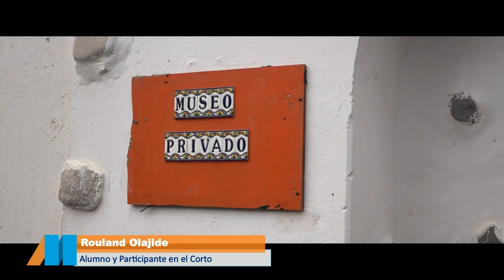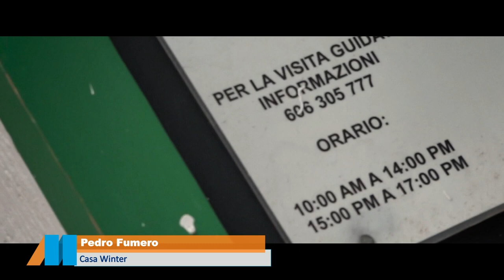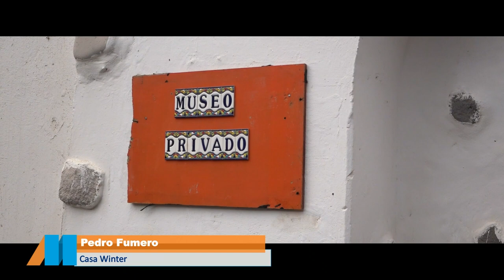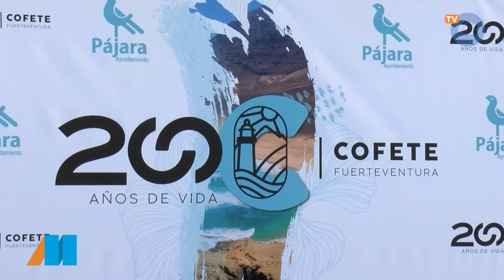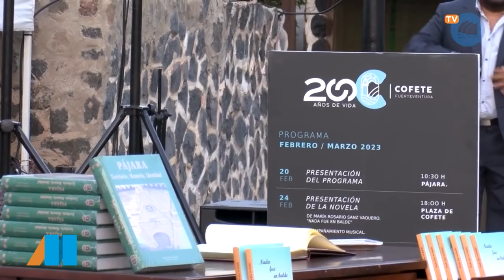El Magacín | Cine de fest Escuela de arte Fuerteventura | 18.06.2024